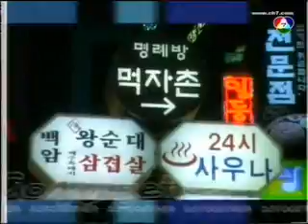Chompoo: 7karat 7กะรัต # 21 (9/11)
7karat #21 (9/11) 24/06/2008
Mario, Saipan and stars from "Friendship"
4 girls from "Khanpak"